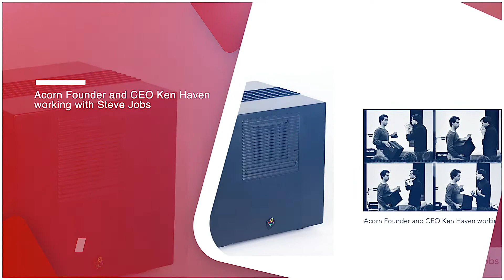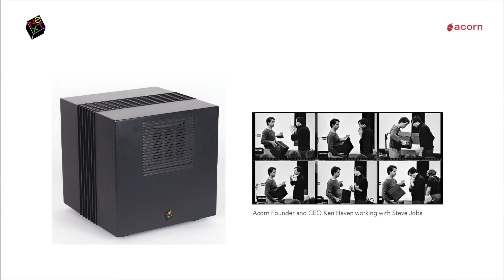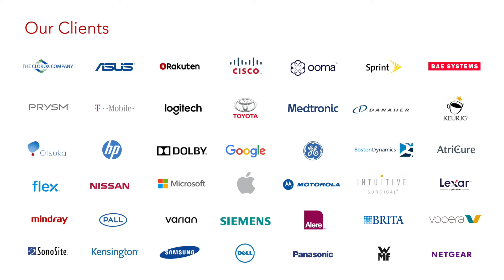[K-Tech Online IT] 스티브잡스와 일했던 "Acorn" 을 소개합니다!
안녕하세요. KOTRA실리콘밸리 입니다.
- 한국의 IoT, 의료기기 등 하드웨어 생산 중소기업, 스타트업이면서, 글로벌 시장에 도전하고 있다면 이번 영상을 꼭 보시기 바랍니다.
- 미국 시장 진출에 도움이 되는 유익한 정보를  공유하고자 Acorn Product Development, Inc. 사의 Landon Merrill (Business Development Manager) 와 이야기를 나누었습니다.
- 후속미팅은 댓글로 신청을 받습니다. Zoom 그룹미팅으로 진행할 예정입니다.